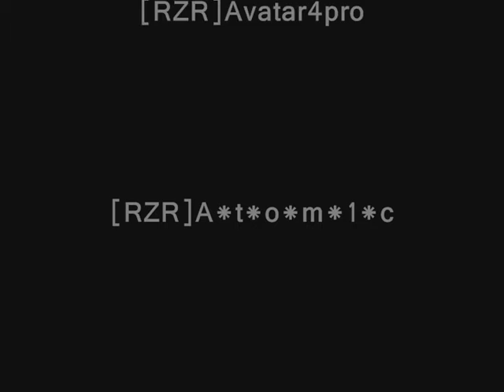[RZR] mini movie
mini movie by avatar4pro.
movie = fucking shit^_^